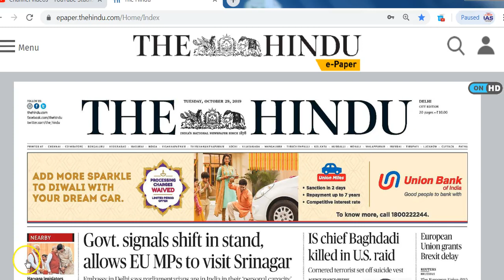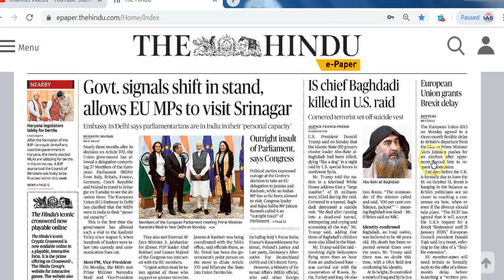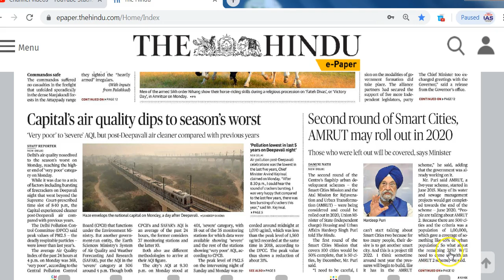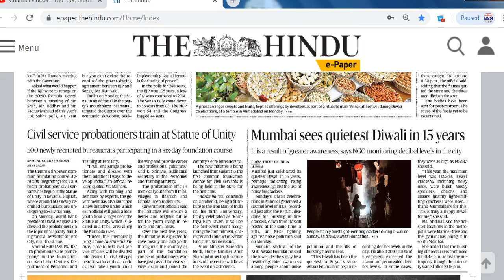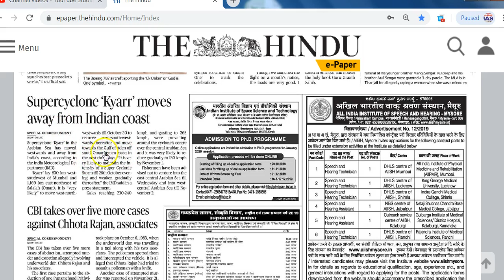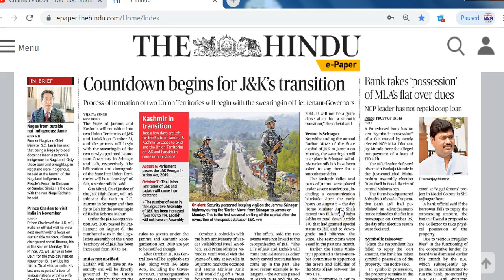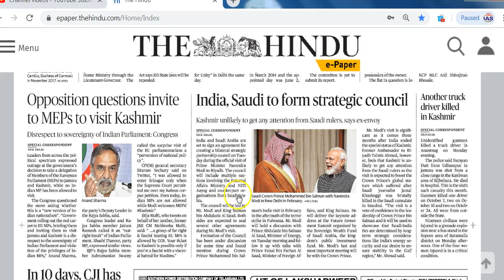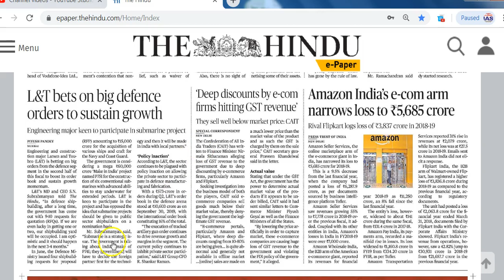IAS Daily CurrentAffairs2019 | The Hindu Analysis by Mrs Bilquees Khatri (29 October 2019)